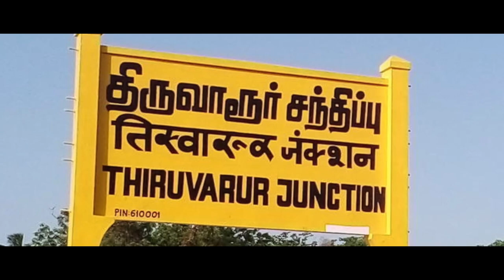BHARATH HOTEL MANAGMENT AND NURSING COLEGE - THIRUVARUR / DOCUMENTARY MOVIE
EDITING & DIRECTOR  :  S.P.MUKILAN
CINEMATOGRAPHY     :  M. RAVEENDHIRAN
MUSIC DIRECTOR         :  N. SASIKUMAR
SOUND  MIXING.           :  M.S.SRIKANTH

PRODUCER.                    :  BHARATH HOTEL MANAGMENT AND NURSING

                                             COLLEGE, THIRUVARUR